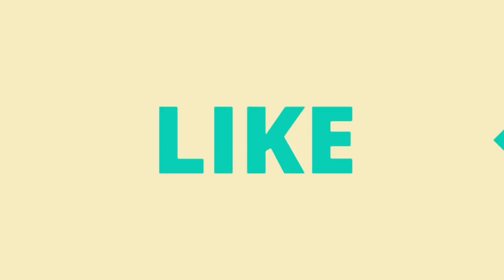HV creations of henna design #1 | heena vahid